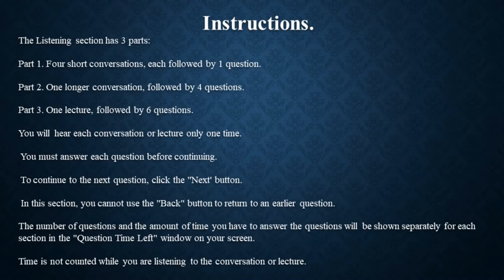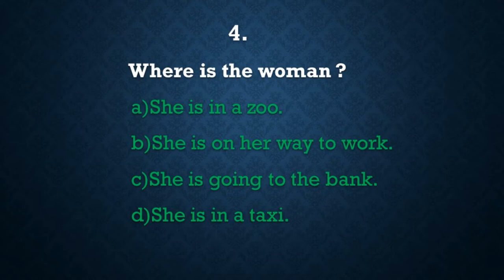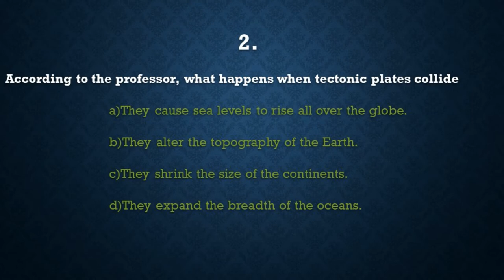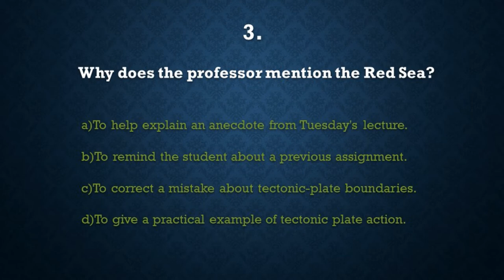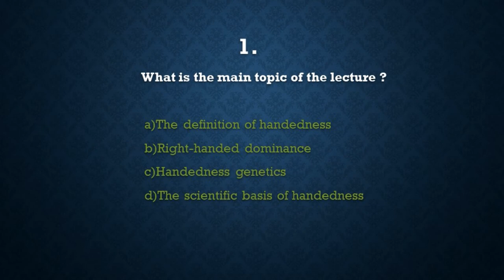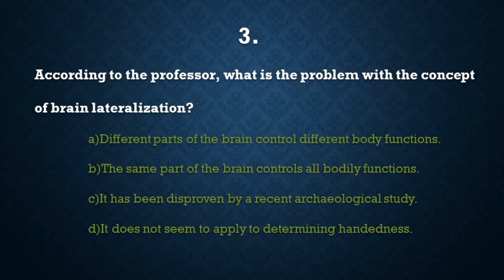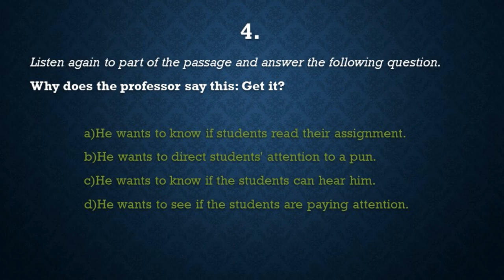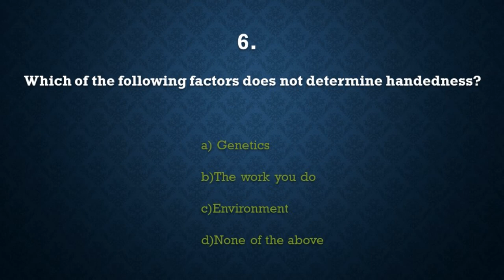iTEP LISTENING FULL TEST 7. PART 1,2 AND 3 QUESTIONS WITH ANSWERS.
In this video we are going to do a listening practice test with Part 1,2 and 3 with questions and answers.

Review your answers using the guide in the comment section.

Websites for practicing reading, listening and grammar.

1.The book